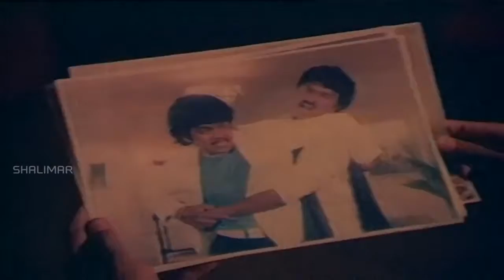Kutra Movie || Part 06/08 || Arjun, Maha Lakshmi, Poornima || కుట్ర || Shalimarmovies